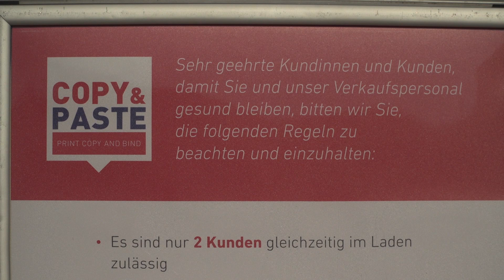Copy&Paste – kostenlose Drucke für Schüler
Am 27.April startete die Digitaldruckerei Copy&Paste in Rostock eine Aktion für Eltern und Schüler. Schüler durften sich kostenlos ihre Schulsachen drucken lassen.